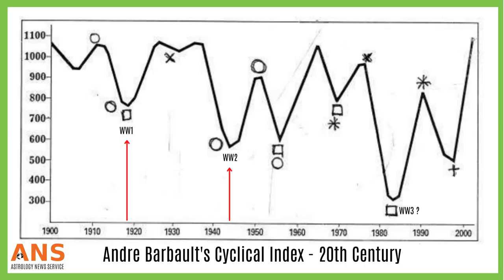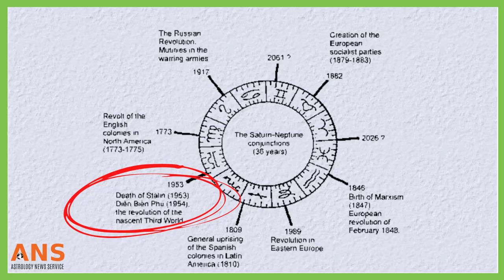The Most Significant Prediction Made by an Astrologer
In this video Richelle Steyn interviews Nicholas Campion about the most significant predictions made by astrologers, the history of astrology prediction (including periods of crises in astrology) and the predictive techniques of the French astrologer André Barbault.

Dr Nicholas Campion PhD is a historian of astrology and cultural astronomy - with an academic career at the University of Wales Trinity Saint David. He is the author of 30 books – his latest book The Harmony Debates was published in October 2020.

INDEX

1:18 Q1 The most significant prediction made by an astrologer
1:50 Q2 André Barbault and the cyclical index
4:45 Q3 Is Barbault’s cyclical index a reliable scientific methodology for prediction?
5:20 Why so few astrologers predicted the 2020 pandemic and World War 2.
7:40 Q4 Johannes Kepler’s most significant prediction (May 1618 & the 30 years war) and the historic context of the day.
13:40 Astrology crises of 1490 that produced the work of Bodin and Kepler
15:07 Q5 Is Astrology in a crises now (2020/1) and why?
17:09 Theories of time and the extent to which the future exists already and the ancient notion of harmony.
19:10 Are we born a blank slate or with inherent potential - and natal astrology and it's value.
20:30 Astrology as heir to ancient theories of time.
20:42 Classical theories of time (Aristotle) - Consciousness prior to matter and the emergence of archetypal ideas.
20:55 How far can we influence the future?
22:53 Q6 Other significant predictions by André Barbault and historic context?
28:28 Q7 Nicholas Campion’s latest book The Harmony Debates

LINKS

The Astrology News Service (ANS) is committed to helping the public better understand the truth about astrology and to showcase serious astrology in action. ANS showcases the best examples of scientific research and serious astrology in action as shared by qualified experts in the astrology profession.
Richelle is a certified Evolutionary Astrologer based in Cape Town, South Africa. Her art by the amazing South African artist Dathini Mzayiya.